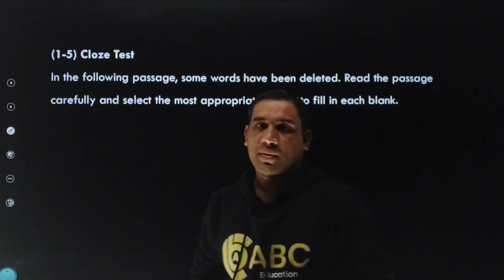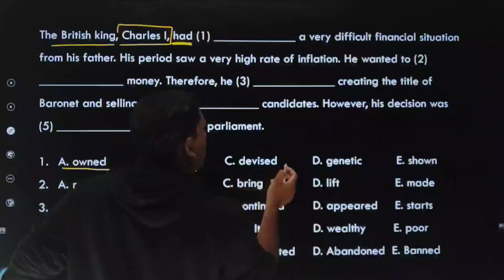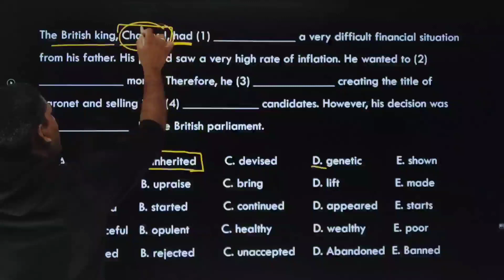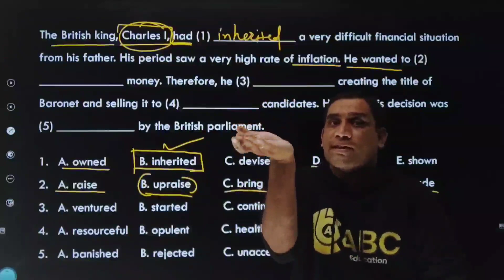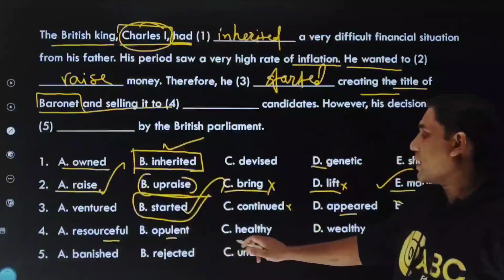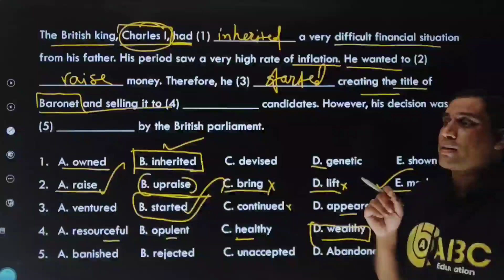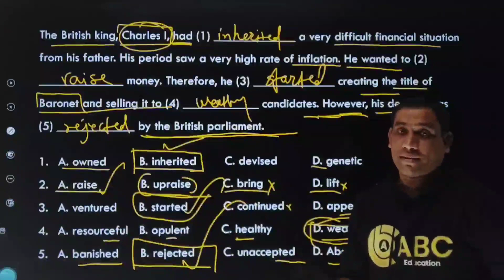IBPS English: Cloze Test अशी सोडवावी | By Ashish Bhakare Sir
इंग्लिश आणि मराठीचे ऑनलाईन क्लास करण्यासाठी ABC Education App इंस्टॉल करा.

ऑफलाईन क्लास - गाडगेनगर, अमरावती येथे.